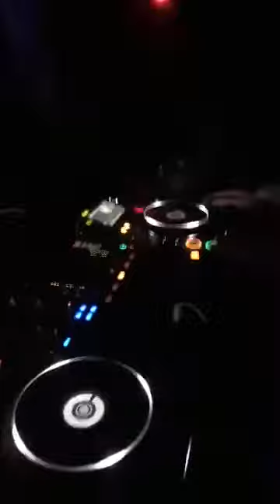Dj sy and mc enemy